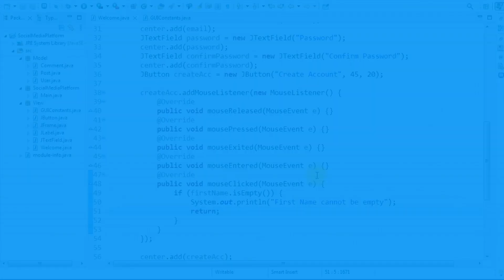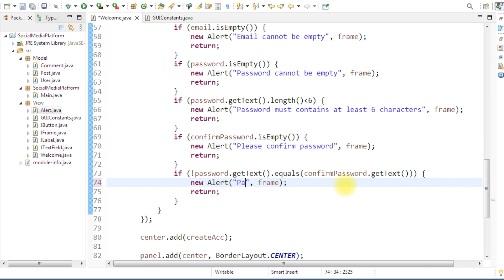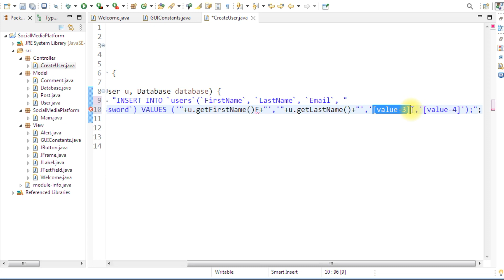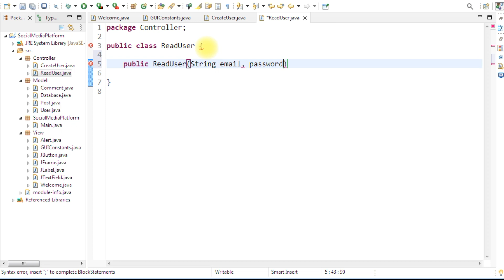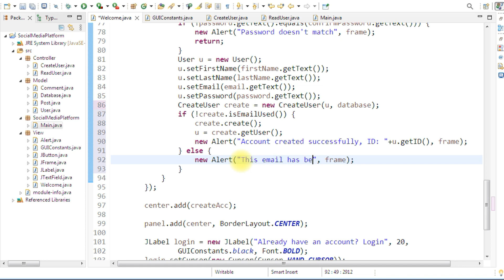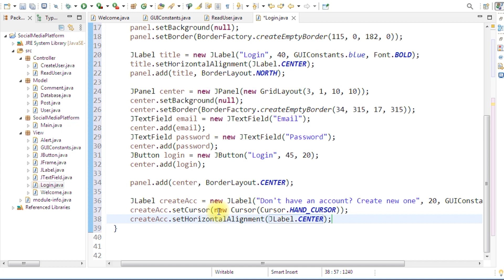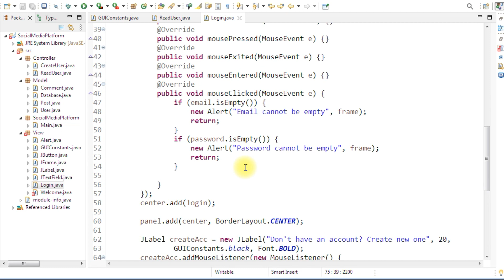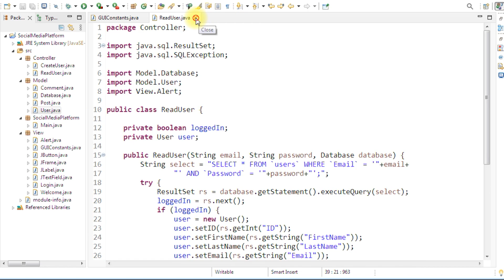Social Media Platform with GUI using Java and MySQL (Part 2)